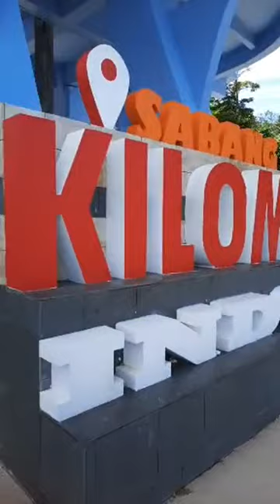SABANG, Kilo Meter 0 Indonesia